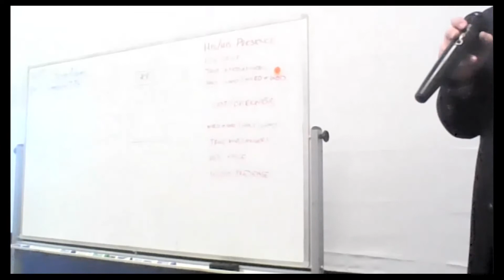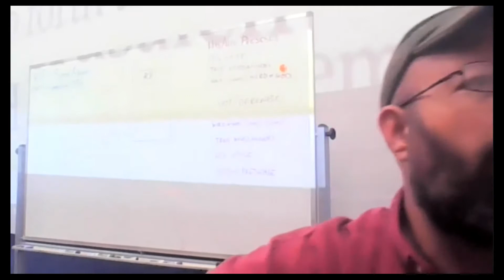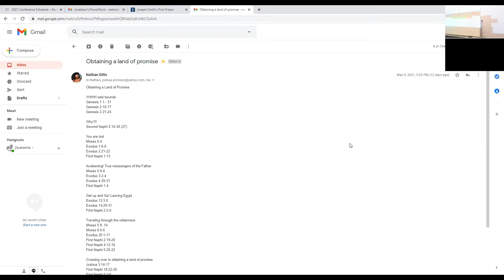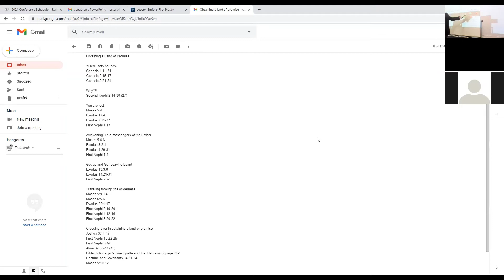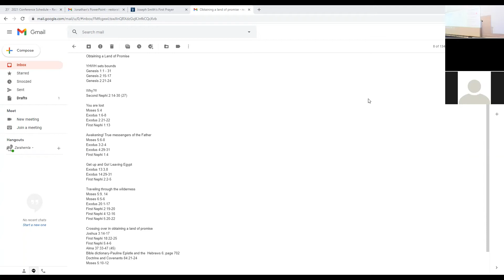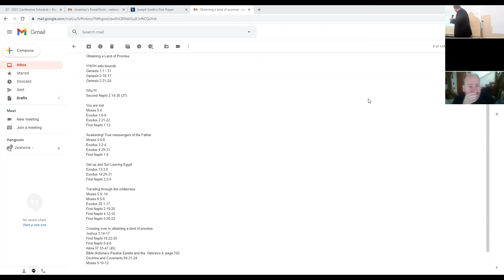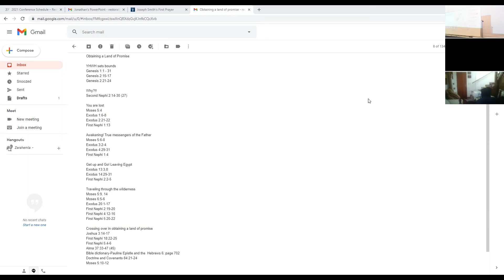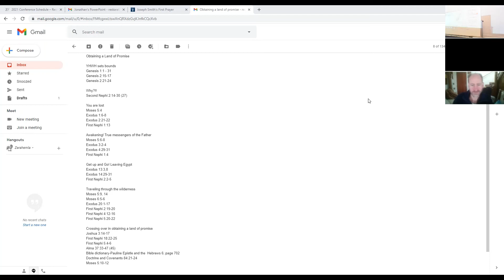Nathan Dilts | RTC 2021 | Obtaining a Land of Promise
Nathan Dilts

“Obtaining a Land of Promise”

Restoration Torah Conference 2021. Theme: THE TORAH, AND OTHER HEBRAISMS, IN THE BOOK OF MORMON.

Session #2: Friday, May 21st, 2021, at 10:30 a.m.

The Restoration Torah Conference, hosted by the Zarahemla Foundation, is held annually in preparation for the Biblical Feast of Shavuot.  The Restoration Torah Conference, and The Zarahemla Foundation, make no claims to represent the Community of Christ, the Church of Jesus Christ of Latter Day Saints, or any other entity.  The opinions of the conference presenters are their own.